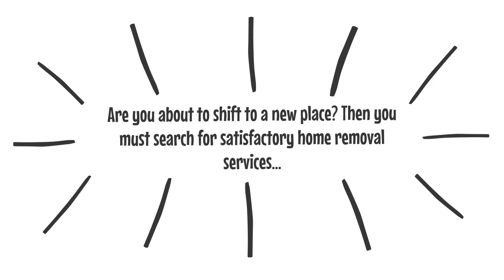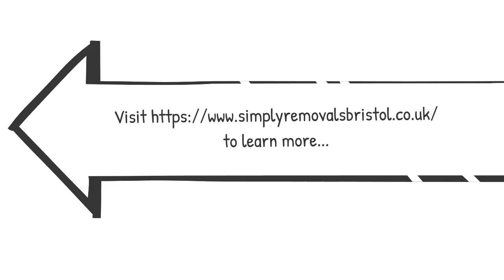Removals in Bristol| Bristol Specialised Removals| Insured Removals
Are you looking for a specialised removal service in Bristol? Simply Removals & Storage Ltd is a top local home and office removals service providing company that is regarded as both licensed and insured company. This company is serving around the areas included as Bristol, Bath, and other neighbouring areas. Contact them for a complete and satisfactory removals job.